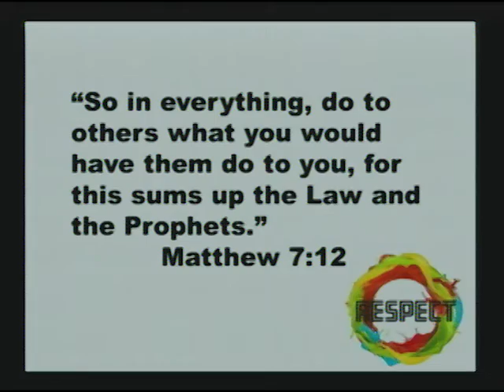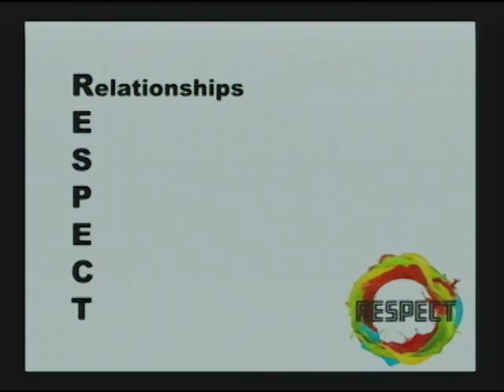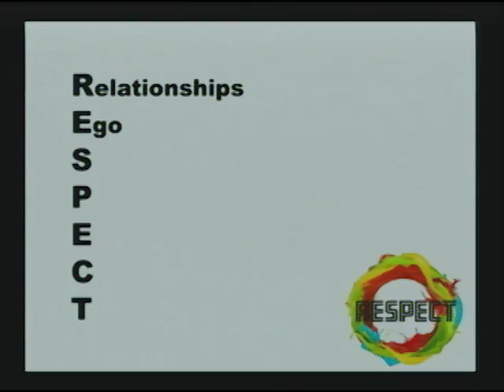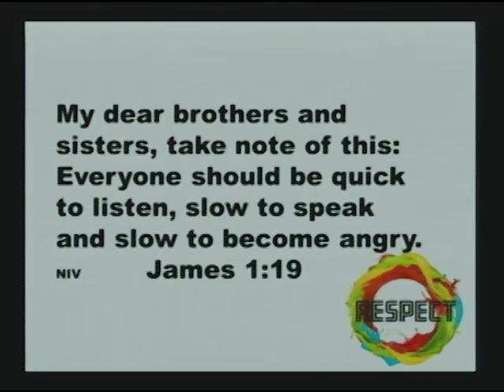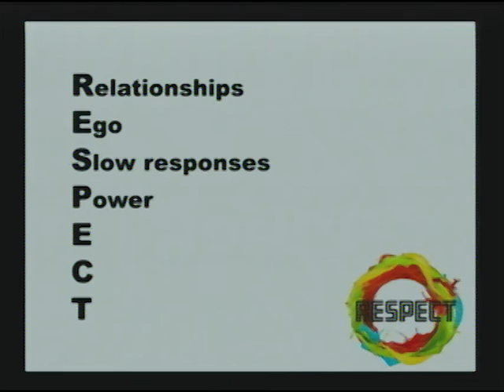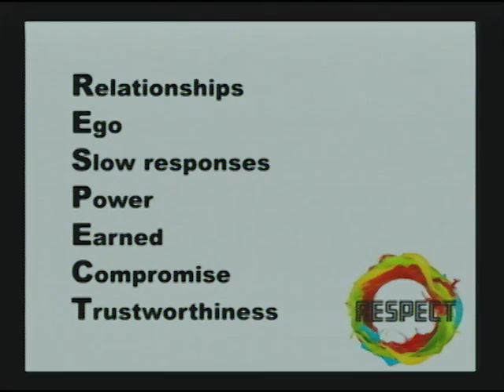R.E.S.P.E.C.T. - January 7, 2018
R.E.S.P.E.C.T